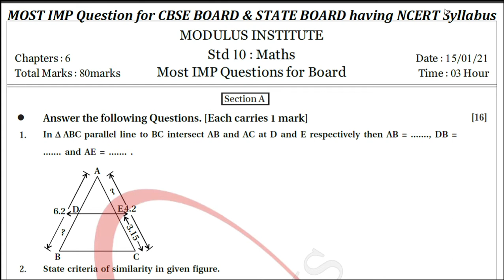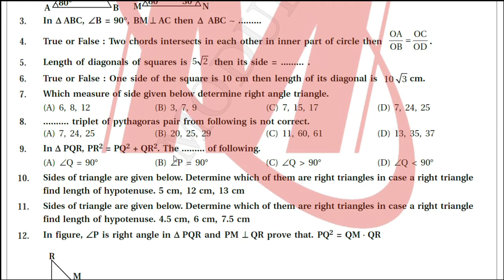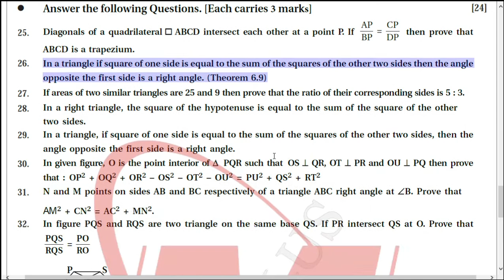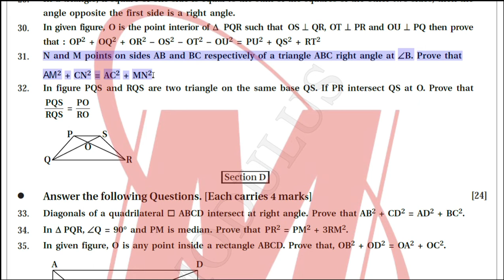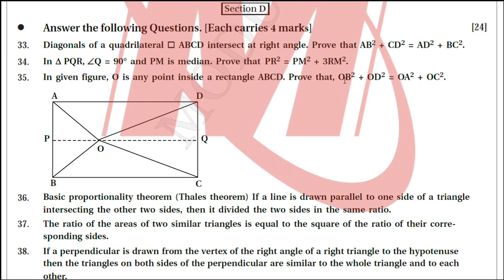TRIANGLES Important Questions for 10th Board Exam 2021 || Most IMP Questions Maths Class 10 Board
Hello Students
अगर आप 100% Score लाना चाहते हैं तो, Exam के पहले NCERT को कसमें कम 3-times Revision कीजिए साथ मे कसमें कम 5 years previous question papers solve करिए ।
Case study base से related Questions के लिए Market से sample paper buy करिए औऱ उसे practice करिए
और इस video को अपने सभी साथियों तक share कीजिए ताकि ओ भी सटीक तैयारी कर पाए। GOOD Luck! 🤞
मुझे उम्मीद है आप शेयर कर दिए। धन्यवाद!

Chapter wise Important Questions for 10th class Exam 2021 | CBSE Class 10 Maths

CBSE Class 10 Maths Important Question Solved. Today Harsh Sir Came with Maths 2020 Important Questions for CBSE Class 10 Board Exam. Watch the entire session to get detailed chapter wise questions with solutions for 10th class Maths. These NCERT Videos will be very helpful for the CBSE exam 2021.

1. Important Questions for 10th Class math 2021
2. important questions for class 10 ncert

3. important questions for class 10th maths ncert

4. extra questions for class 10 maths chapter wise

5. important questions for class 10 maths real numbers

6. important questions for class 10 maths polynomials

7. Important topics math class 10 cbse

importantquestionsclass10ncert2021,2021mathkeimportantmathkesawal,mathkeimportantquestions,class10ncerttipsandtricks,class10ncertsolutions,class10keimportantsawal,trigonometryclass10importantquestions,trianglesimportantquestionstionstions,studypointsubodh,important questions for cbse class 10 maths,cbse class 10 maths,important questions of maths for class 10,maths important questions class 10 cbse,class 10 important questions for maths,standard maths,basic maths